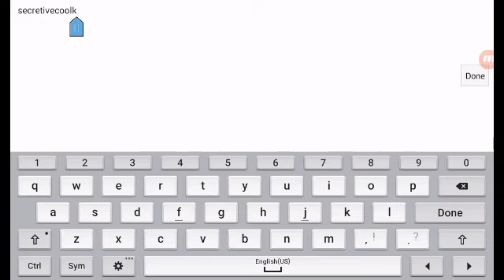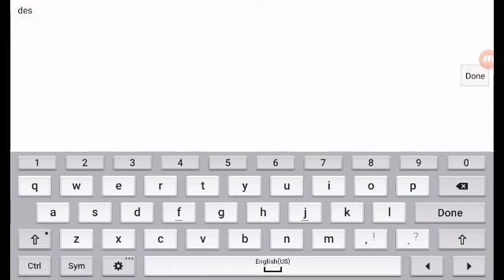Geometry dash 1: RAGE